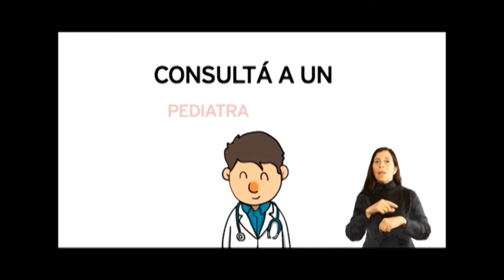PNT Tejiendo Lazos Tandil Despierta 24 11 22